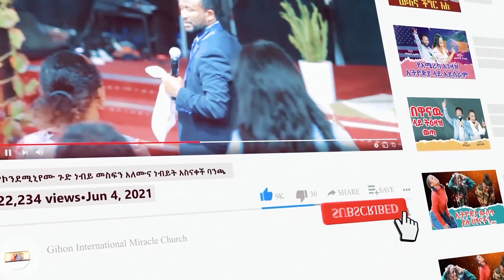ሁለት ጡት ባለው //ነብይ መስፍን አለሙ እና ነብይት አስናቀች ባንጫ//